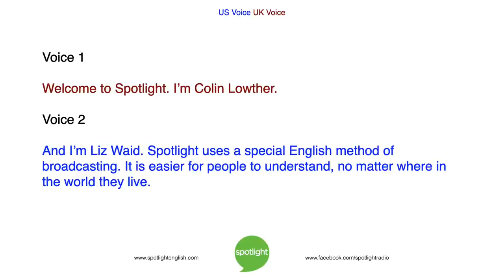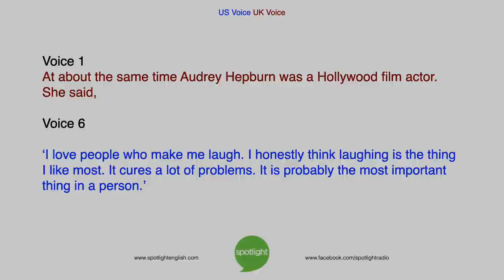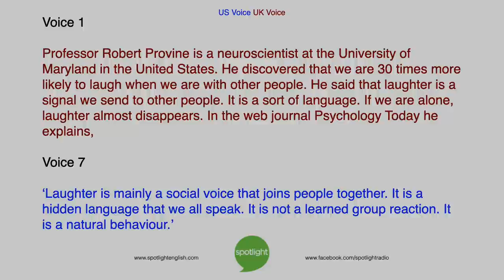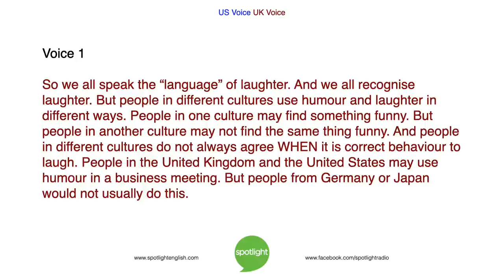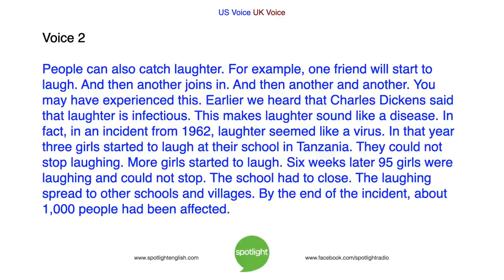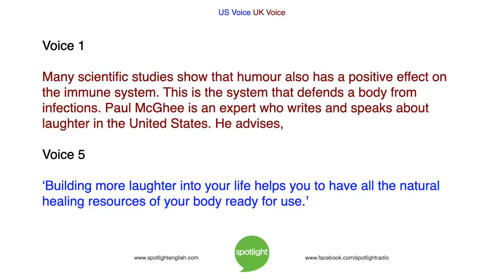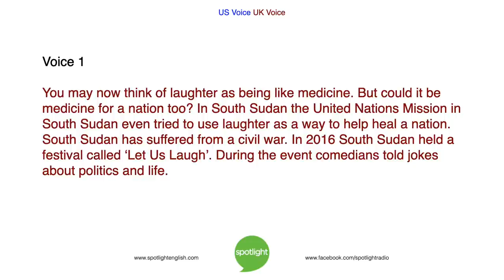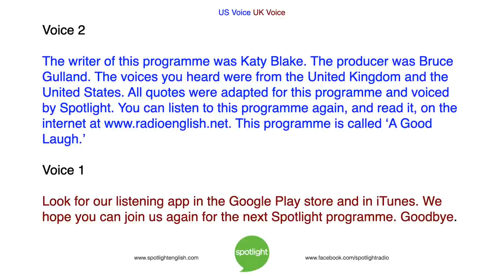*NEW* A Good Laugh | **SPECIAL US/UK Voice Labels*** | Practice English with Spotlight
Everyone knows that laughter is important, but why? Spotlight looks at the many benefits of laughing out loud!

**This video has US/UK voice labels. US voices are blue; UK voices are red.**